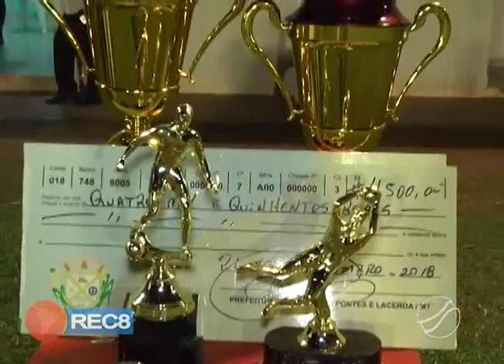NA COPA SUB 35, MENGO VELHO VENCE E GARANTE BICAMPEONATO